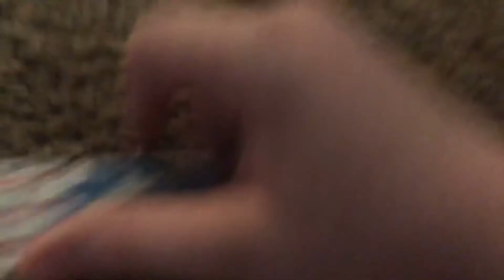Number generation elimination 22: fighting for your life (watch full video or watch in x2)